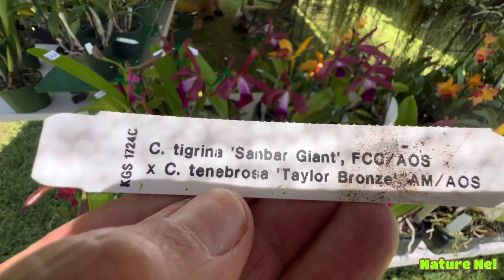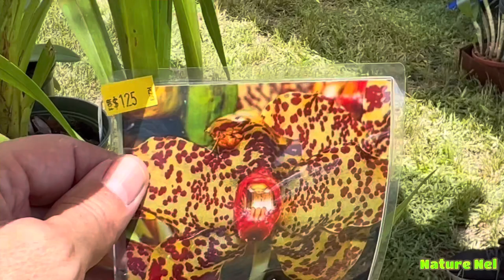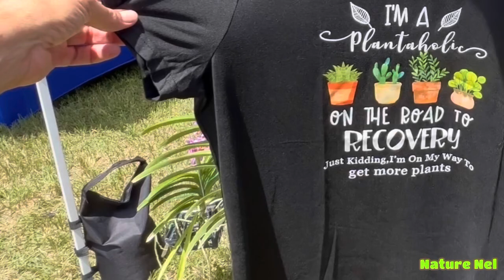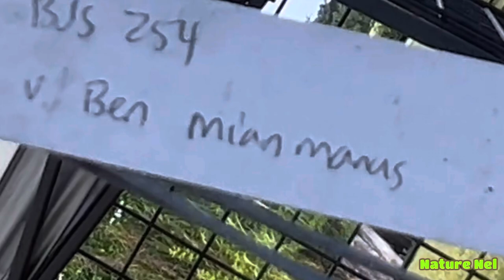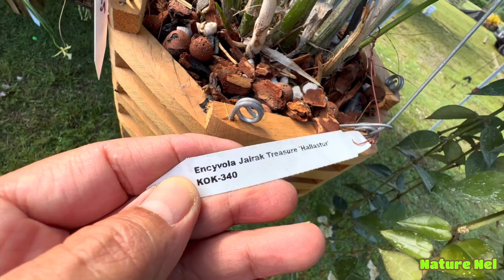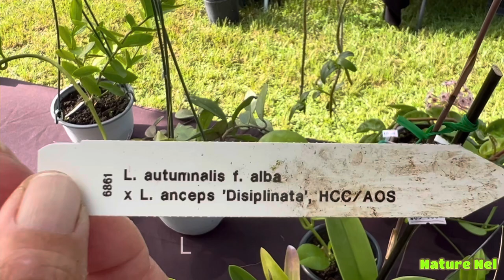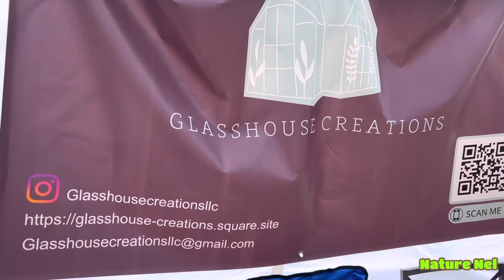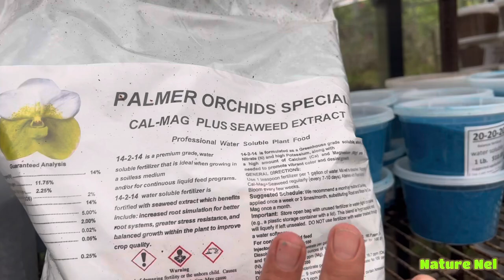Orchids and plant show in the heart of Redland, FL. Join us on this beautiful day full of blooms.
My local orchid supply store, OFE Orchids & Supplies does it again this hot summer with a great local orchid fair. Several orchid vendors both local and from upper Florida come together in this fun filled day with friends.

Glasshouse Creations
Wendy

The Orchid Den
Josh Jones

Morning Dove Nursery
Orchids, Bromeliads &
Unique Welded Garden Accessories
Dave Garcia

Martín Nursery
17150 SW 184 Street

Judeli’s Orchids
21060 Krome Avenue
Miami, Florida 33187